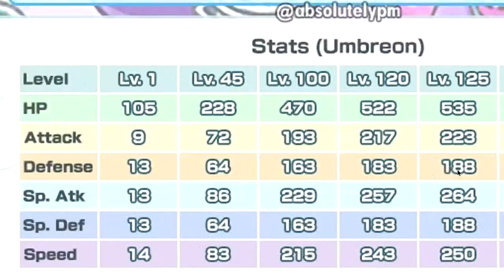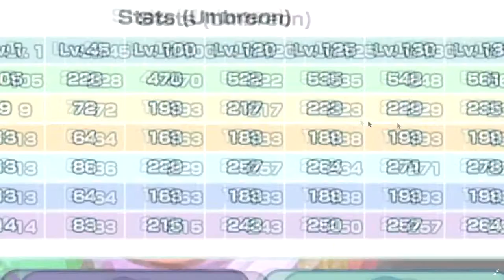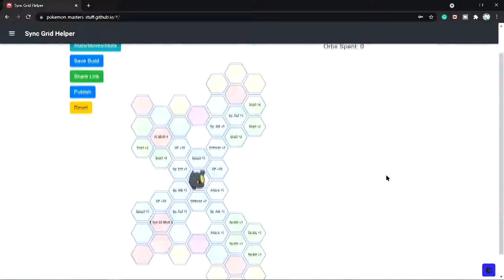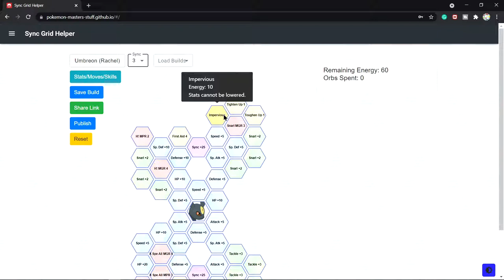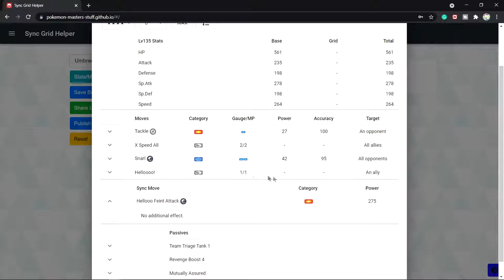A lot of healing | Reacting to Rachel and Umbreon | Pokemon Masters EX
Reacting to Rachel and Umbreon

♦Timestamps♦
0:00 Intro
3:08 Sync grid